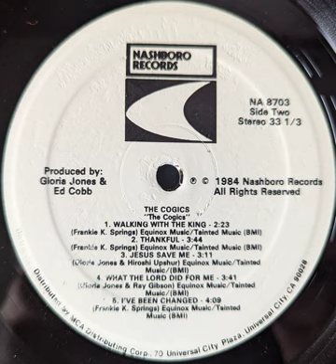The Cogic's - Thankful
Groovy gospel tune from 1984 by The Cogic's; a group of childhood friends who reunited for a second album after each advancing their own careers as musicians. And what impressive careers they've had--with artists none other than Billy Preston, Gloria Jones, Frankie K. Springs and Sondra "Blinky" Williams!

The group was formed by a young Andrae Crouch in 1966. At the time, the Cogic's stood for "Church of God in Christ Singers" and also included gospel greats Sandra Crouch and Edna Wright.

This is the track 'Thankful', B2 on their second (self-titled) album, which released on Nashboro Records in 1984.

Recorded from my copy of the record. The message on the back reads:

"The Cogic's
(Children Of God In Circulation)

Twenty-three years ago, a group of teenagers known as the COGIC'S begin singing together. Raised in the Church and instilled with a deep conviction in God they found singing praises of the Lord to be their favorite pastime. These childhood friends included Billy Preston, Gloria Jones, Blinky Williams and Frankie K. Springs. Upon growing up, each ventured into the world of show business to find their careers. And in time, they found acclaim around the world, and with it received the well-deserved recognition for their God-given talents.

Never forgetting their religious upbringing and their Gospel roots, they have reunited once again to sing unto the Lord. Hearing their magnificent voices, the listener will immediately recognize that as children they were told all about Jesus. So now as adults, they take great pride and humility in tellig about God."

PRODUCED BY GLORA JONES AND ED COBB
EXECUTIVE PRODUCER: RAY HARRIS
Arranged and Conducted by: Hiroshi Upshur

Musicians:
Billy Preston: Acoustics & Electric Piano, Clavinet
Hiroshi Upshur: Electric Piano, Clavinet, Synthesizer
Greg Middleton: Bass
Robbie Nevil: Guitar
John Keane: Drums
Kenny Hudson: Percussion
Rastine Calhoun: Saxaphone

Dedicated to our parents:
Rev. & Mrs. R.D. "Baby" Jones, Mrs. Robbie Williams,
Mother Byrdell Springs, Rev. & Mrs. Austin E. Williams Sr.

Engineered & Mixed by Russ Castillo
Assistant Engineer: Joe Peralta
Cover Design/Art: Bob Wynne
Photography/Art Direction: Timothy Fielding
Make-Up: Calvo
Special Thanks to Seth Marshall III

Recorded and Mixed at Producers Workshop I & II, Hollywood, CA
Mastered at Woodland Sound Studios, Nashville, Tenn.